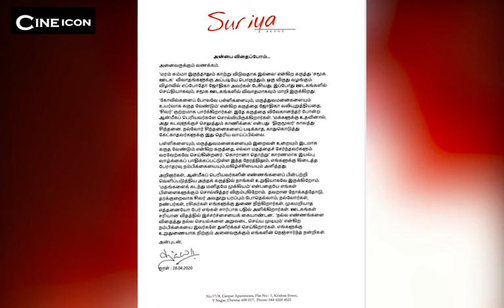SURIYA செருப்படி REPLY | ஜோதிகா மன்னிப்பு கேட்கமட்ட தஞ்சை பெரிய கோவில் ISSUE